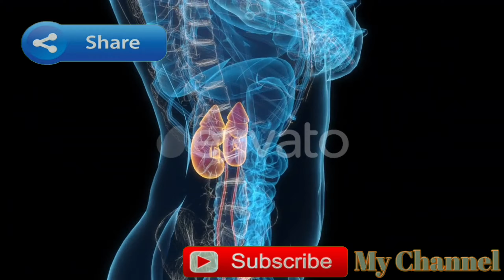ইউরিন ইনফেকশনের লক্ষণ | ইউরিন ইনফেকশন হলে করণীয় | Urine infection symptom | Urine infection problem